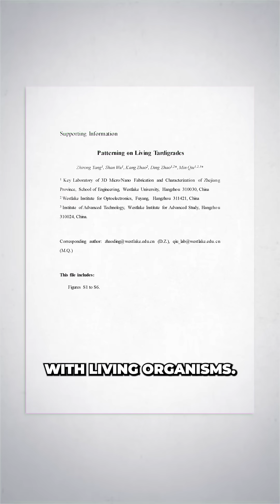Scientists Give Tardigrade World's Smallest Tattoo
Tardigrades - The world's hardiest creatures just got the world's smallest tattoo. In a nanotechnology breakthrough, scientists have used Ice Lithography to create microscopic tattoos on the internet's favourite micro-animal.

Camera :
Sony A7III
Lens:
Sigma 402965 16 mm F1.4
Mics: